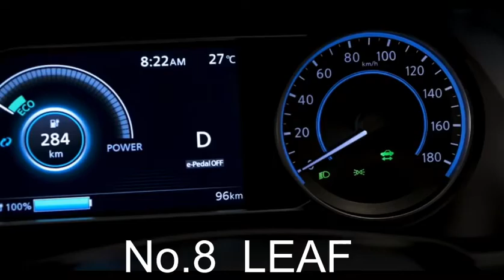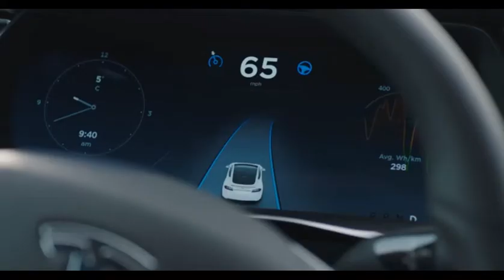TOP 10 BEST SELLING ELECTRIC CARS IN THE USA 2021| BEST SELLING EV'S IN THE USA